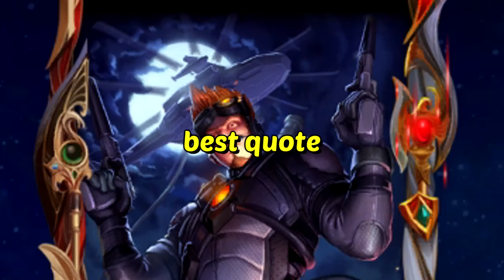SMITE | SUN WUKONG OP PLS NERF